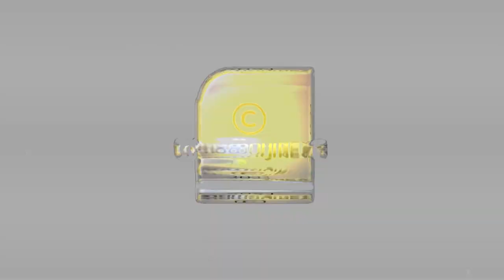കൊവാക്‌സിൻ ഇന്ത്യയുടെ കിരീടത്തിലെ പൊൻതൂവൽ | COVAXIN